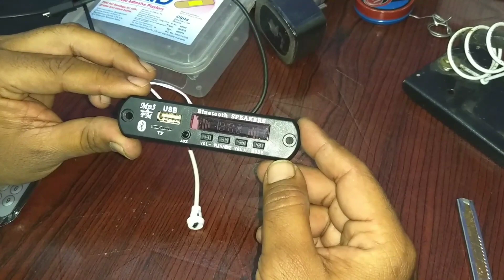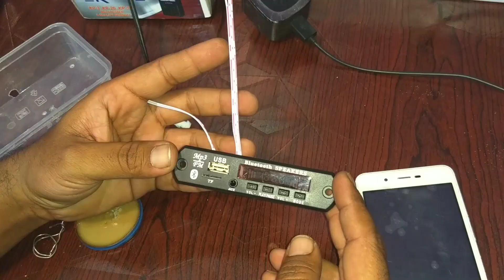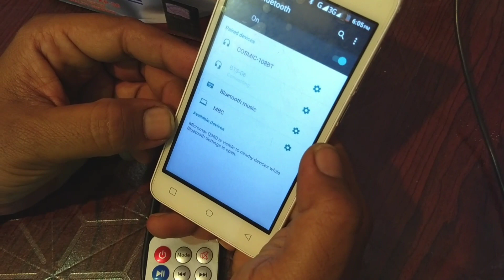purane home theatre ko remote aur bluetooth se chalayen ! hindi ,urdu